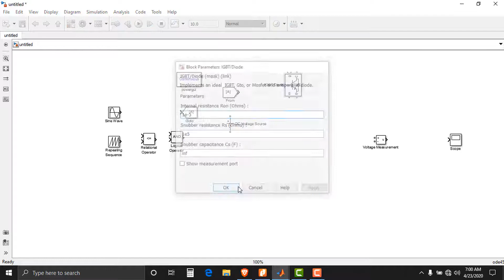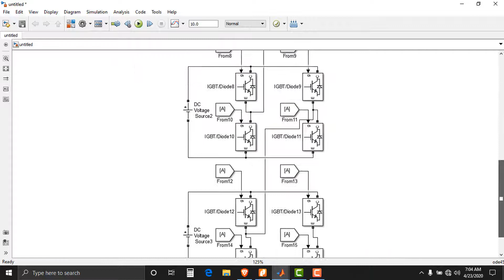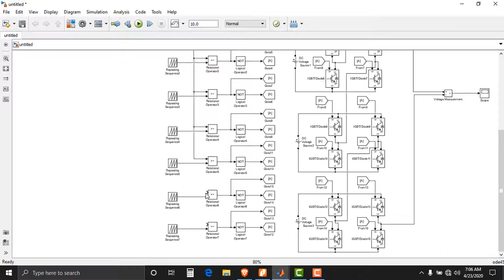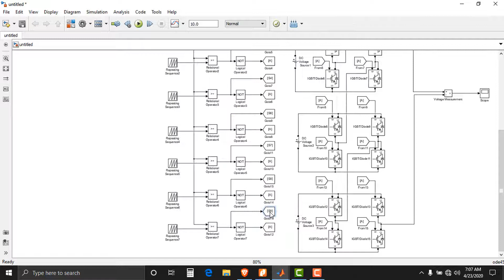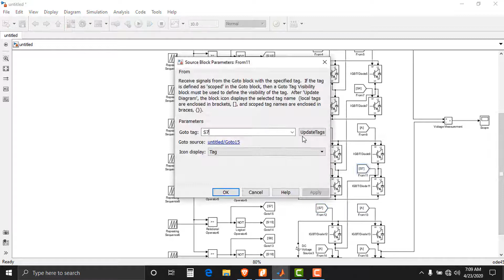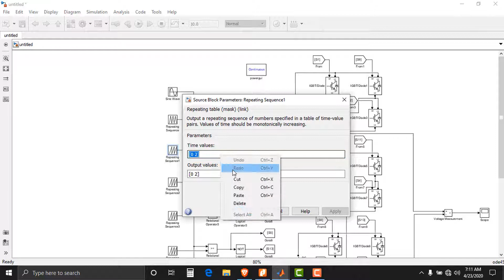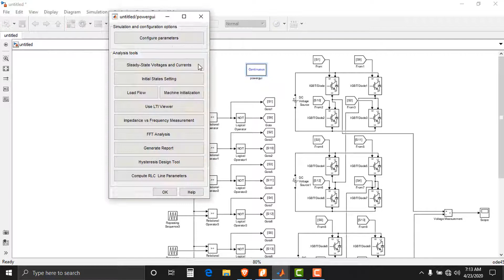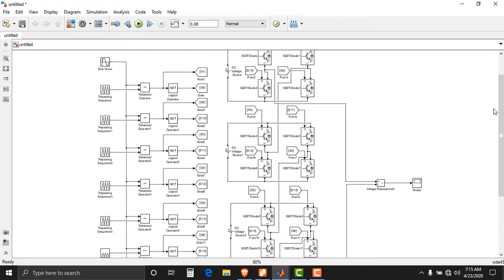Single Phase 9 Level SPWM Cascaded H Bridge Multi Level Inverter | Matlab Simulink Tutorial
In this tutorial, we will learn How to Make a Single Phase 9 Level SPWM Cascaded H Bridge Multi-Level Inverter In Simulink.